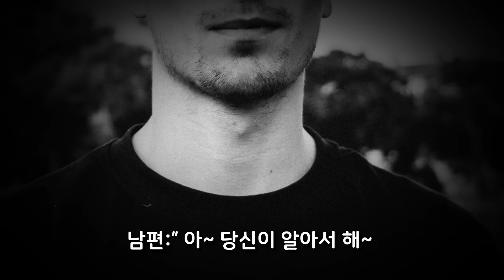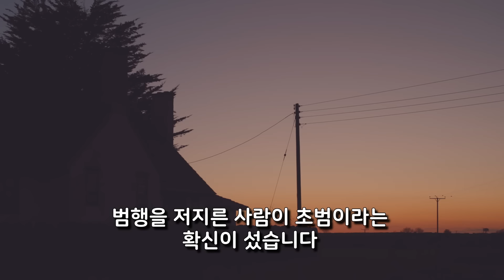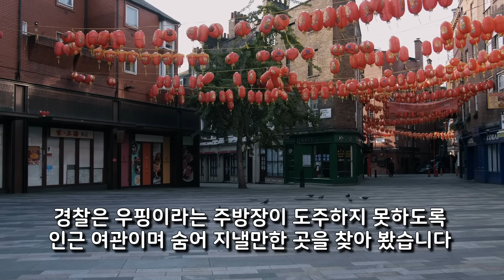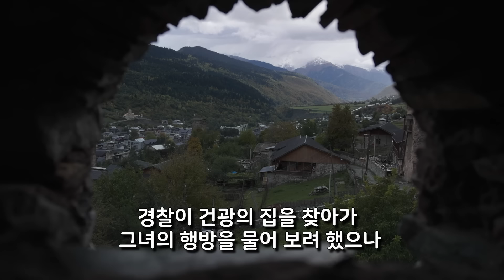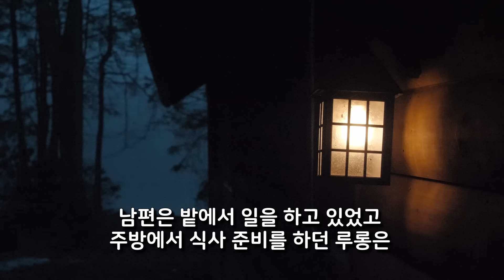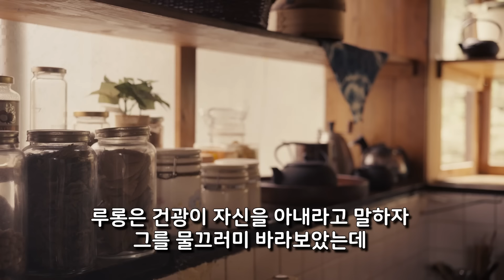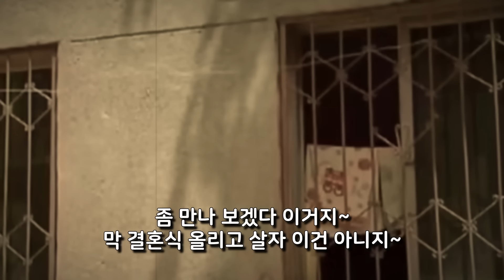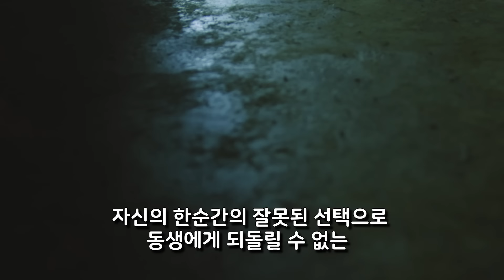3남자와 관계한 아내와과수원 밭에서 발견된 그녀 중국 실화 사건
사천성의 과수원을  둘러 보러 나간
아주머니는 밭에서 검은색 가방을 발견했는데
그 가방에는 토막난 여성의 시신이 들어 있었습니다